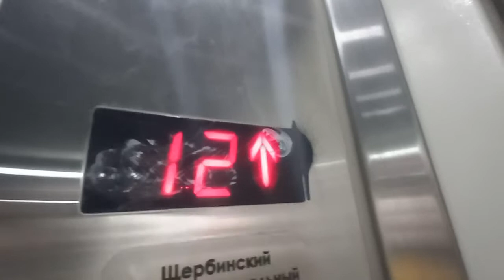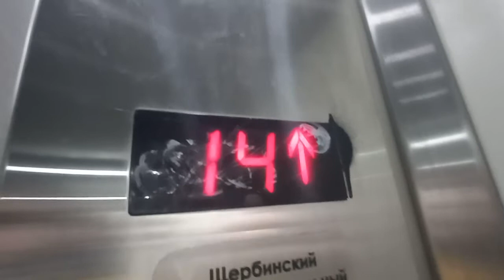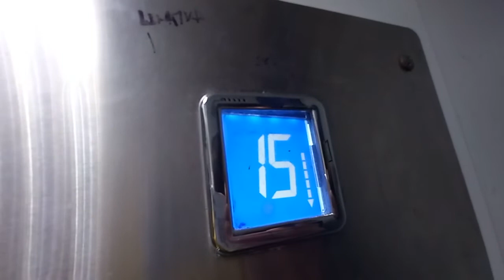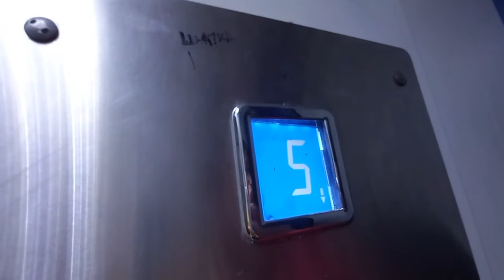ЛИФТЫ ЩЛЗ И КМЗ-(2012 Г.в) Q=400/kg V=1m/s Г, Москва Россия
Г. Москва  Профсоюзная улица, 132к1 п-1
В Видео Обзоре Участвовал Mihail 291000

Марка Лифтов: КМЗ И ЩЛЗ

Модель: Карачаровский Механический завод И Щербинский Лифтостроительный Завод

Скорость V=1m/s